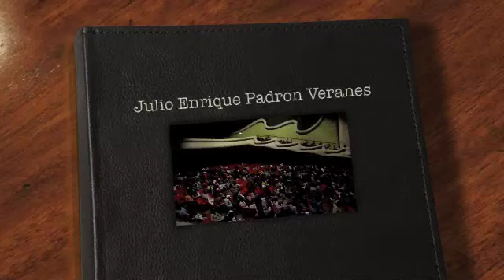Julito Padron en La rumba del ciglo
Julito Padron
en la rumba del ciglo
shot in la Habana Cuba Enero 2011